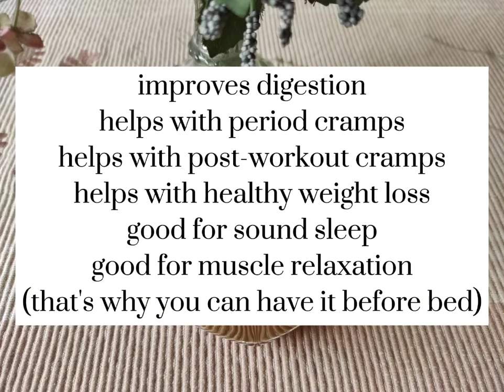moringa herbal detox tea recipe | immunity booster | period cramps | post workout cramp| weight loss